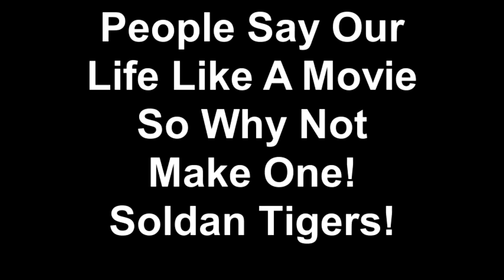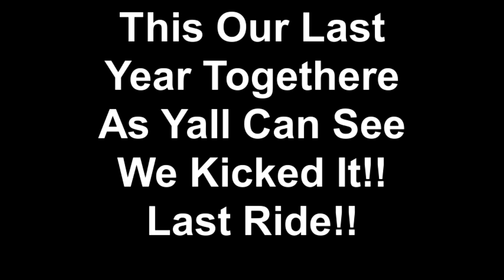Soldan Basketball First Movie!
People Say Our Life Like A Movie! So Why Not Make One!!! Soldan Tigers!